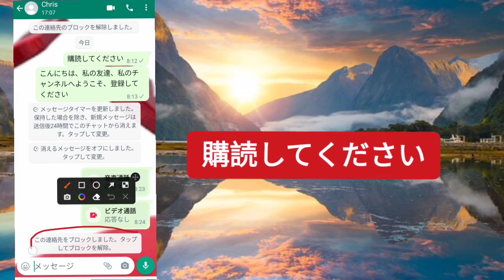WhatsAppで誰かをブロックする方法